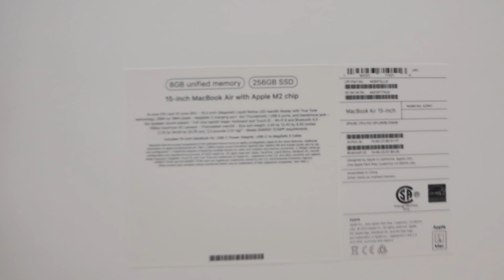Unboxing Apple MacBook Air M2 15.3 inc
unboxing Apple Mac Book Air M2 15.3 inc (cheapest in Israel except Eilat)
if the link doesn’t lwork then search GOMOBILE on google.